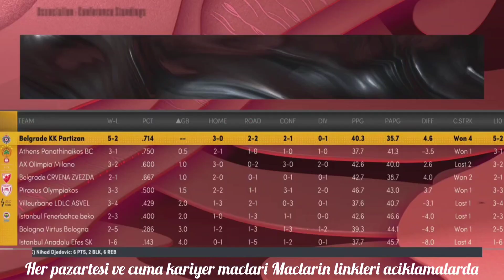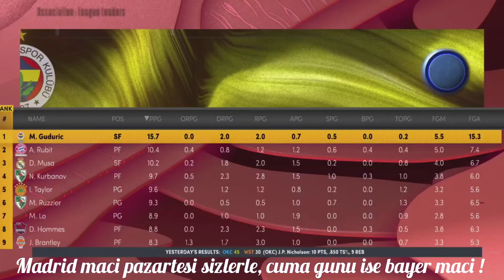FENERBAHCE BEKO KARİYERİ / 6.Hafta Real Madrid / Nba 2k Sports Basket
10 Numara oyuncu kanalindan herkese merhaba
Bugun sizlerle Fenerbahce Beko Euroleague Kariyeri turnuvasi duzenliyoruz. Tam 18 takimdan olusan avrupanin dev basket takimlarihya her hafta 2 mac yaparak euroleague sampiyonunu belirlemeye calisacagiz.

Her Pazartesi ve Cuma kariyer maclari
Hedef Avrupa Sampiyonlugu

Nba 2k Sports Basket oyunuyla oynayacagimiz bu turnuvada 6.Hafta Maçi Real Madrid

Turnuvada olacak olan eurolig takimlari

Real Madrid
Barcelona
Cazoo Baskonia
Valencia basket
Fenerbahçe basket
Anadolu İstanbul
Olympiakos
Panathinaikos
A Villeurbanne
Monaco
Partizan
Crvene Zvezda
Ea7 Milano
Virtus Bologna
Alba Berlin
Bayern Munchen
Maccabi
Zalgiris Kaunas